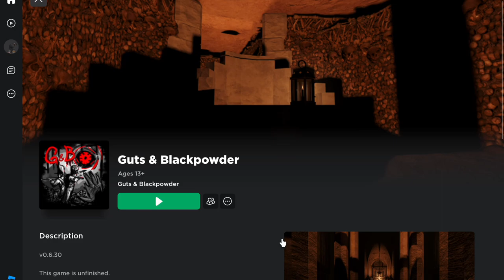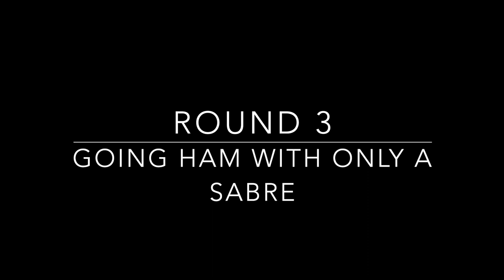Roblox: Guts and BlackPowder interesting moments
Songs: Menace - Sione
Sweden but it sounds like a Marvel movie Trailer
William tell overture: Final

Please refrain from criticizing this video and me. Yeah nothing else.